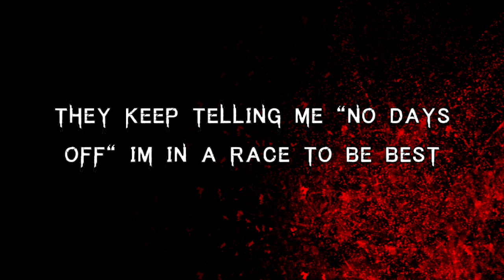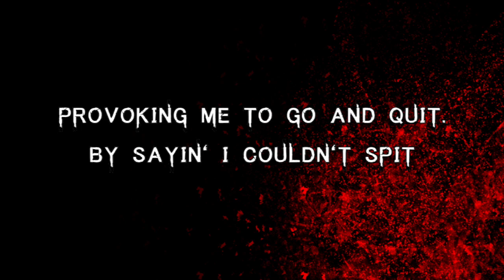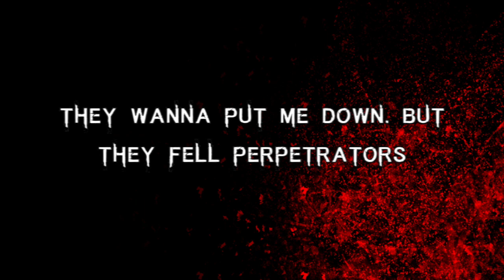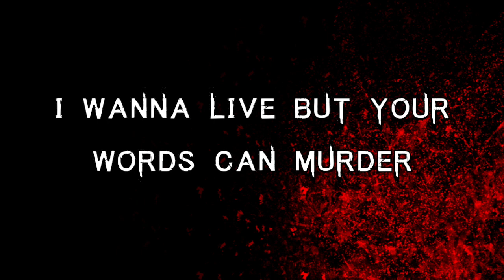Rich Ft. Vino - "Under"